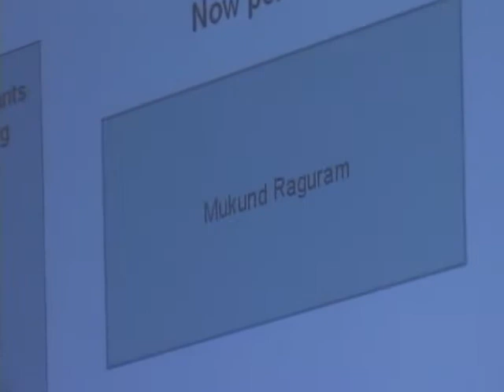Portland Aradhana 2010 Item 24.wmv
Portland Aradhana 2010 Item 24 - Mukund Raguram - Video by Gidu Sriram